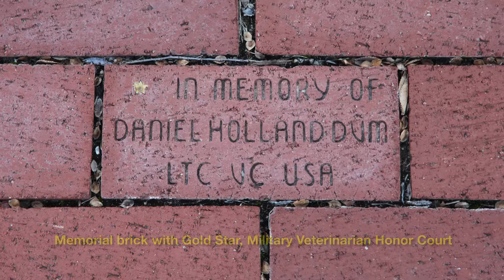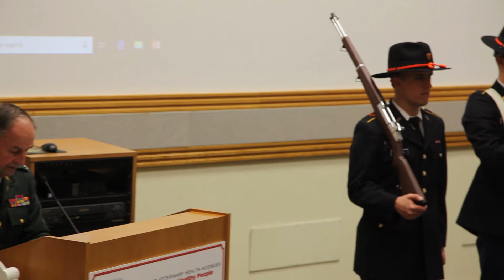Partial Rebroadcast: Veterans Day 2018: The 100th Anniversary of the Armistice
In honor of the men and women, especially the military veterinarians, who have served our nation, Ret. Col. Gary White, DVM, Class of 1968, presented "The 100th Anniversary of the Armistice" at OSU's Center for Veterinary Health Sciences.